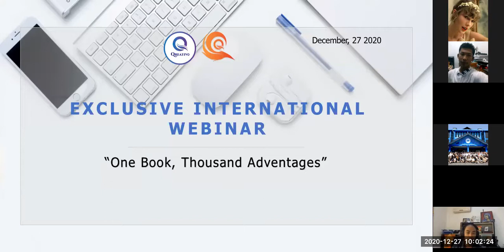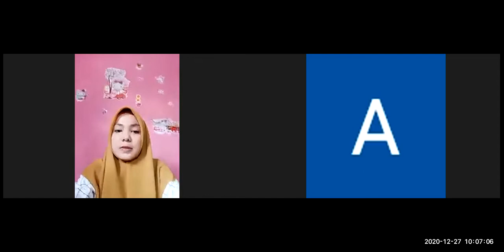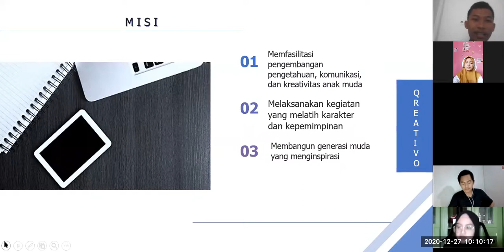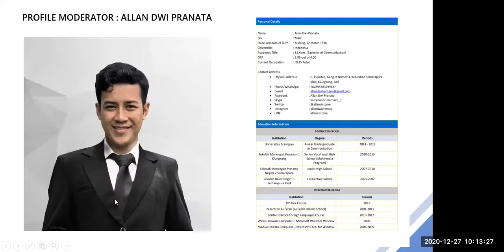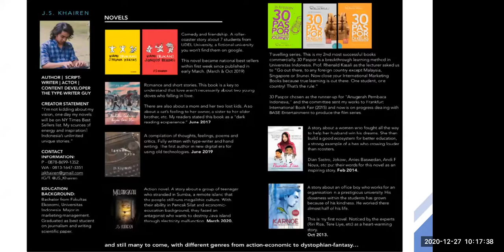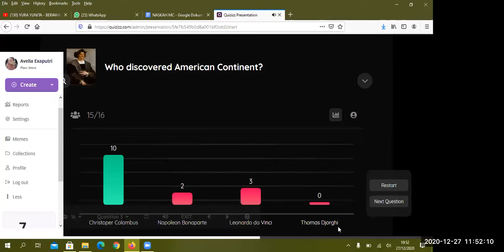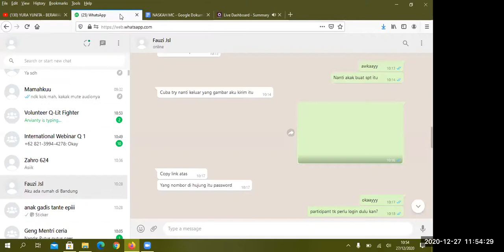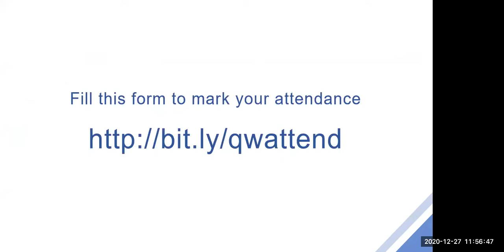International Webinar Literacy M. Khair & J.S Khairen ( DAY 1 )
Online International Literacy Event 1.0

Speakers :
- Encik Mohd. Khair bin Ngadiron ( PENA Malaysia )
- J.S. Khairen ( Indonesia )

visit our Instagram :
qreativo.official